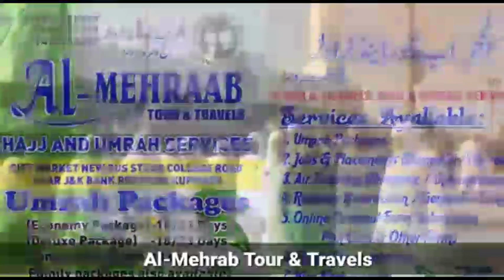Kichama Baramulla locals Appeals authorities To Make Proper Drinage System without Harming aggricult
Kichama Baramulla locals Appeals authorities To Make Proper Drinage System without Harming aggriculture Land.Report by Rezwan Mir